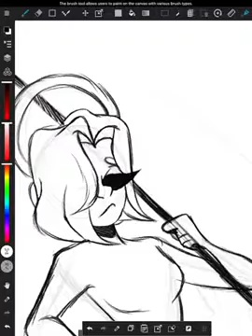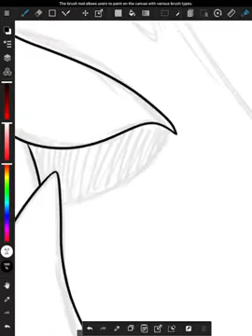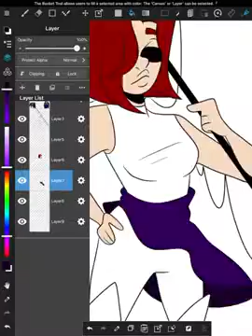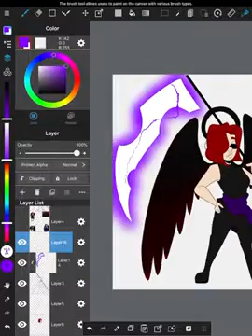OG Selene 2020 redesign SPEEDPAINT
just something I wanted to do. I need something to do while stuck in my house. everyone stay safe everyone.